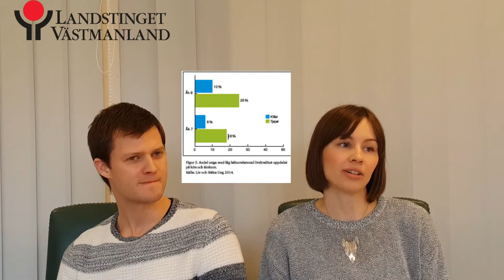hälsalivskvalitetungavästmanland2014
Hälsa och livskvalitet bland unga i Västmanland.

Länsrapport från undersökningen Liv och hälsa ung 2014.

Intervju med Fredrik Söderqvist och Malin Udén vid Kompetenscentrum för Hälsa, Landstinget Västmanland